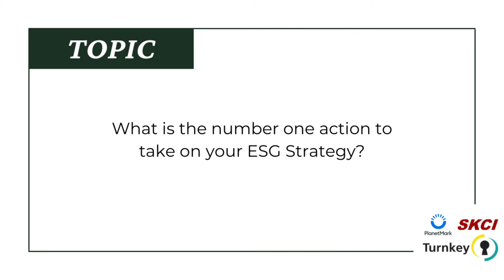What is the number one action to take on your ESG Strategy?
This is a video snippet taken from a live, virtual event hosted in November 2021 titled How ESG Strategy Drives Business Growth.

Steve Malkin from Planet Mark recommends; If you are not already measuring your carbon footprint, start today. Be ambitious and set a zero-carbon target.

Tony Wines from Turnkey recommends; Develop the culture of ESG within companies – educate people around the subject to help people and organisations take effective action. Focus on what is right for your organisation.